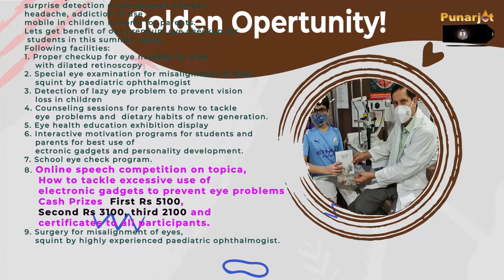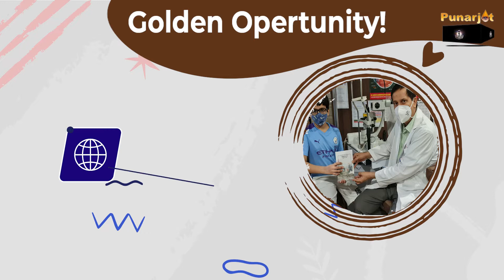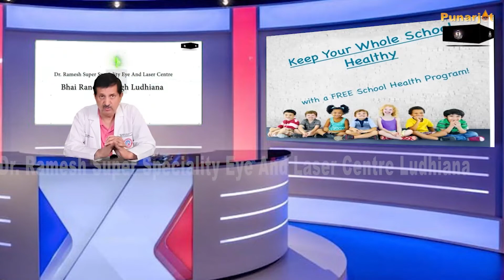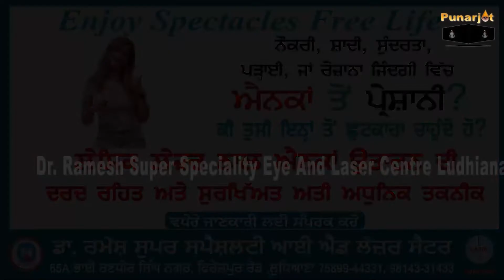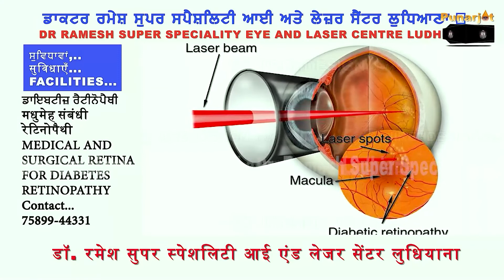Online study|Eye strain| Head ache|Squint|Summer camp invitation|Dr Ramesh MD eyes ludhiana| Epi 2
Summer camp invitation for students for free eye check up by Dr Ramesh MD Eyes
Under Mission Punarjot campaign of Darkness to Light we are pleased to inform that every year we are organizing school eye health program with innovative ways.
From last two years , We have organized very successful Punjab state level  online speech competition among school   students for creating health awareness and personality development with grand success under dynamic guidance and supervision of Dr Ramesh MD Eyes State awardee, Director of Dr Ramesh super speciality eye and laser centre ludhiana.
Due to excessive use of electronic gadgets and online study in Covid-19 period, we have noticed there are lot of eye problems in students as well in teachers.  Solution is not merely checking of eye sight and giving spectacles but need multiple prong approach in which detection of refractive problem, accurate prescription of eye glasses, counseling of students, motivation, involvement and cooperation of parents are necessary to rule out root cause of present problem of increasing the number of eye glasses in students worldwide.
So during this summer vacation we are offering unique program of school  eye health cum personality development program .
We have following program given below
1. School eye check up by our dedicated team . Initial screening will be carried out at school premises, if needed detailed eye examination will carried out at our hospital .
2.Small skits ,interactions ,motivation talks with students can be  planned during school eye check program by our team with innovations.
3.  Online speech competition will be carried out on following tropics and conditions
a, How to avoid excessive use electronic gadgets
b,  Good food habits especially for eyes
Winning contestants will be honoured with cash prize,  first Rs 5100, second Rs 3100,third Rs  2100 and certificates after summer vacation.
c, Two minutes video ,clear voice and picture, any language English, Hindi or Punjabi
Please participate in above program to involve your students so that they can contribute in nation building in future.
Lets protect vision of our new generation and develop good future leaders of our country.
For any  more information and inquiry

Dr Parvesh
Project Director
Punarjot School eye health program
Dr Ramesh super speciality eye and laser centre, 65 A Bhai Randhir Singh nagar ludhiana.
Note : 1.for more information and inquiry,
Jaspreet Kaur
Dr Ramesh super speciality eye and laser centre
65 A Bhai Randhir Singh nagar ludhiana
(Fully NABH ACCREDITATED eye hospital )
Please visit our last year summer camp activities, online speech competition